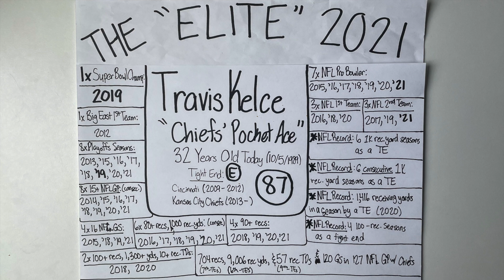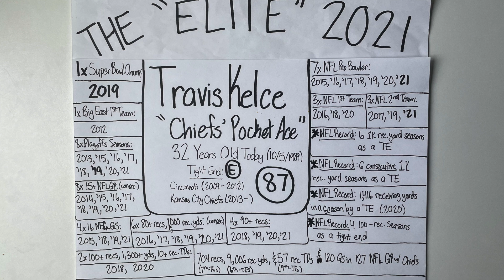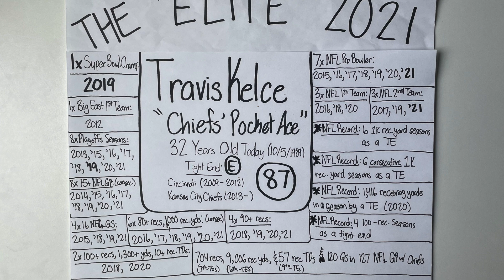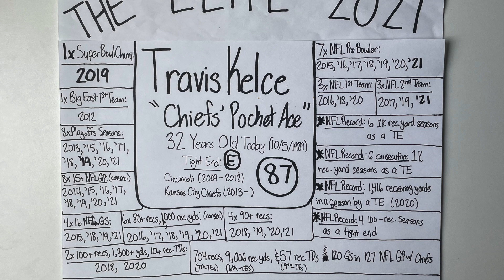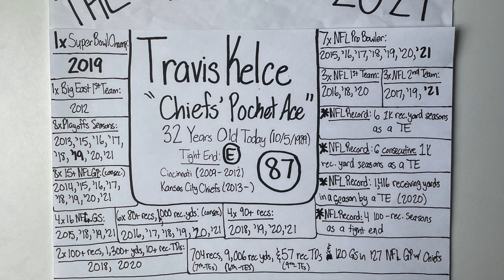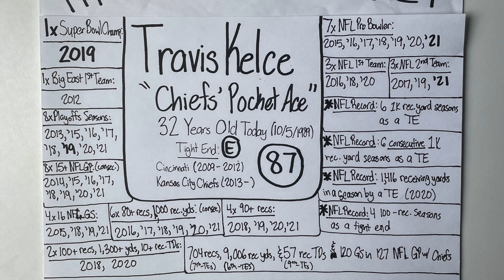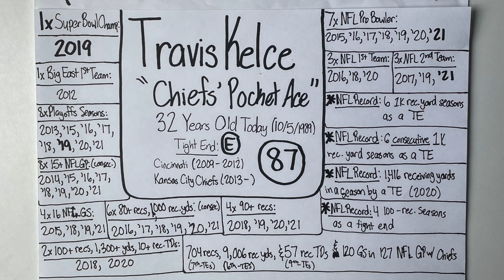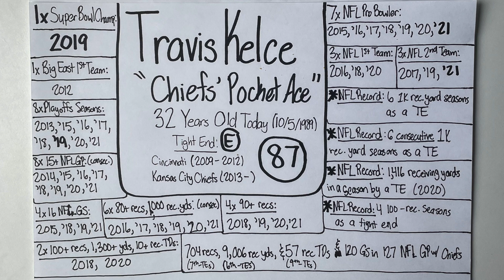"Elite" Profile 2021: Travis Kelce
Recorded October 5, 2021. The picture was taken on January 25, 2022, so the career stats are consistent with his career until this date. This is one of my "Elite" Profiles that I made in 2021 where I describe what separates these particular athletes from other cream-of-the-crop athletes in their sports. Because Travis Kelce turned 32 on October 5, his is the 184th "Elite" profile on my 2021 playlist, and his is my 55th Football "Elite" profile of 2021. In this episode, I break down the hype and the numbers as I decipher what makes Travis Kelce one of football's most consistent and reliable tight ends in the history of the NFL. I used the College and Pro-Football-Reference databases to research his stats and accomplishments as an elite collegiate and professional football player. I additionally used Wikipedia to cite his past team accomplishments with the Cincy Bearcats football program, along with the Kansas City Chiefs organization. I have only recorded the accomplishments he has achieved to this date, and I have logged all from this most recent 2021 regular season because the 2021 NFL regular season is complete as of January 25, 2022. My intent with the profiles is to justify referring to these particular athletes as not only great, but athletes who are performing at an "elite" level within their own sport. I recorded this episode and took this picture with my iPhone. Thanks for being a part of the journey.